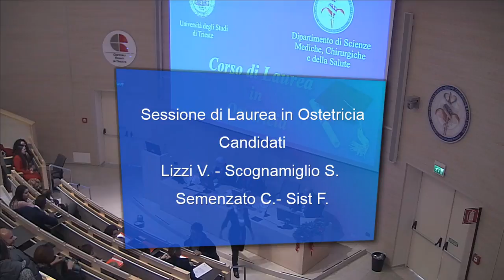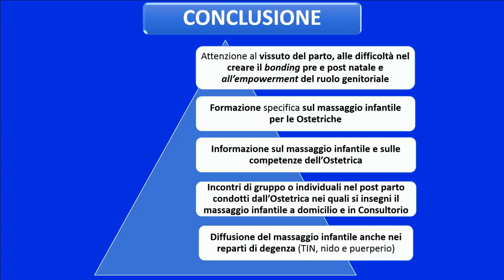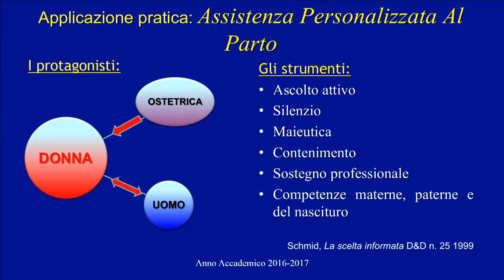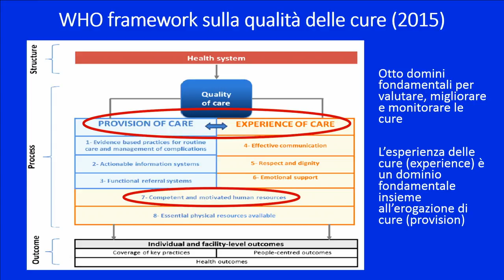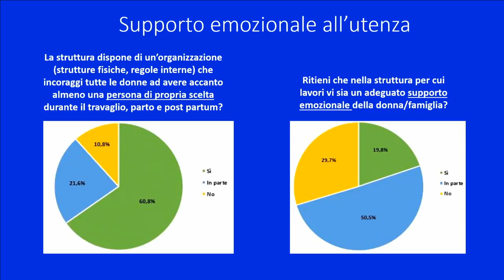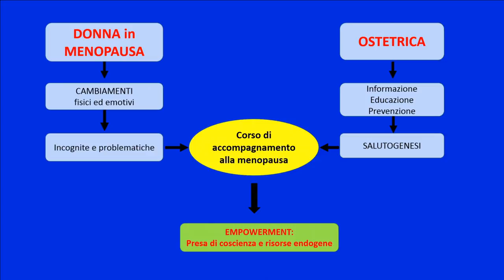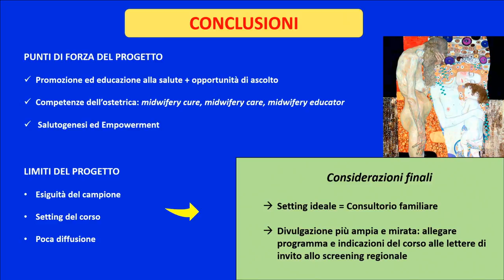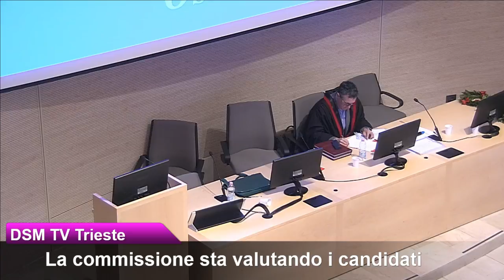Sessione di Tesi di Laurea in Ostericia 15/11/2017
inizio sessione: 02:02
proclamazione: 1:34:36